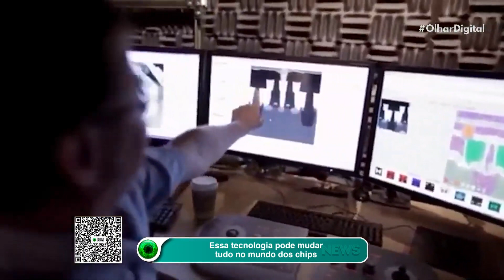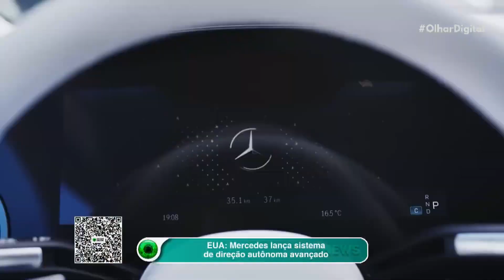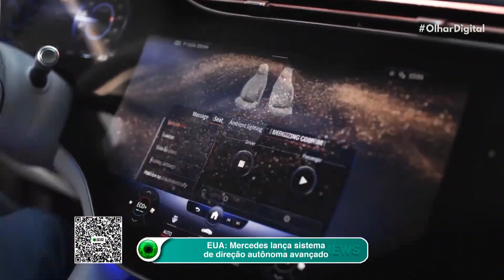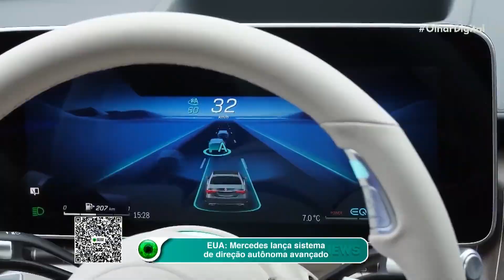Essa tecnologia pode mudar tudo no mundo dos chips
A crescente demanda computacional da inteligência artificial (IA) tem levado os fabricantes de chips a reavaliarem tudo – desde a arquitetura até o tamanho dos chips – para obter um desempenho melhor. E agora, pesquisadores da Intel e outras empresas buscam usar a fibra óptica para aprimorar as comunicações entre chips em computadores. Será que essa mudança pode ajudar a atender essa demanda? 🤖🧐